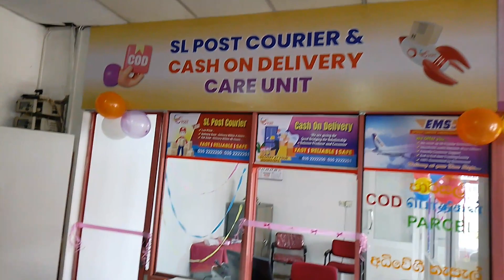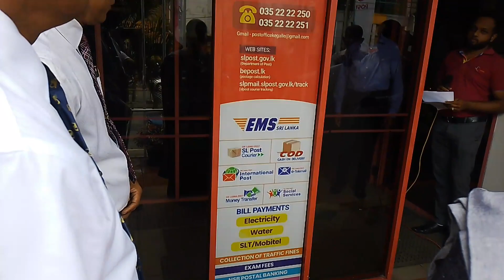New COD Counter Opening 2023.12.29